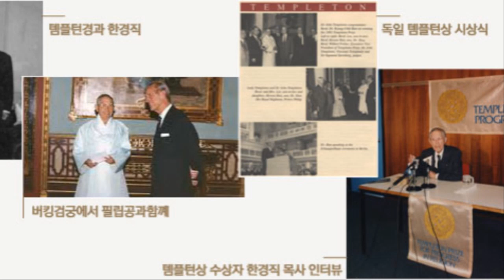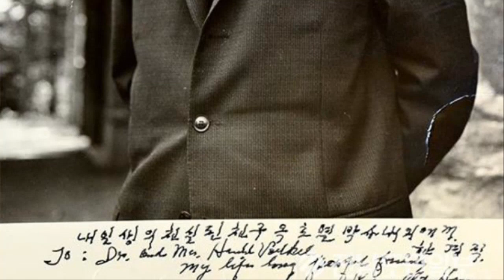한경직 목사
이승하 목사가 쓴 '한경직 목사(秋陽 韓景職 牧師)'를 낭독합니다.